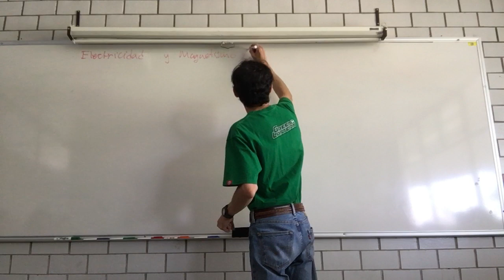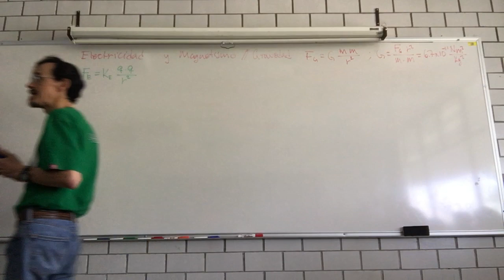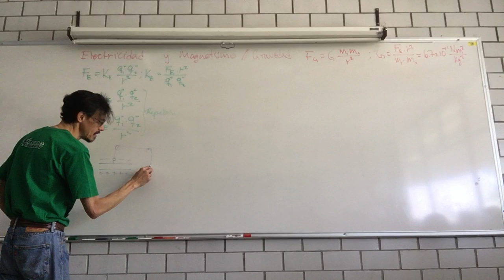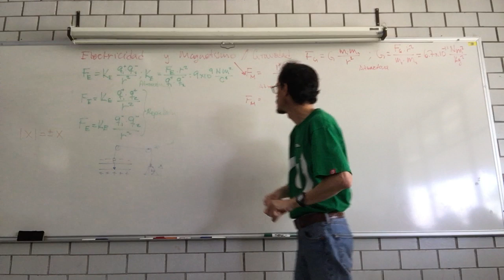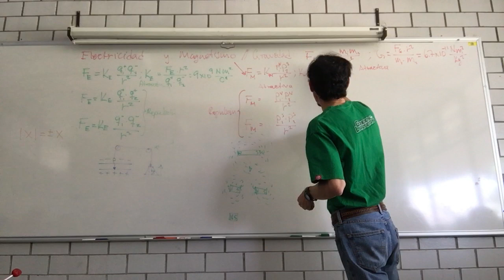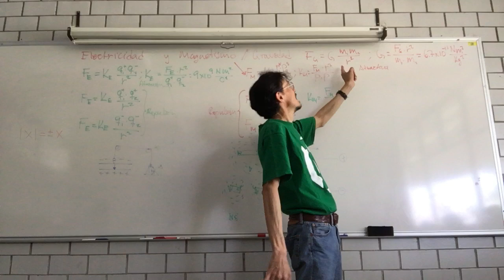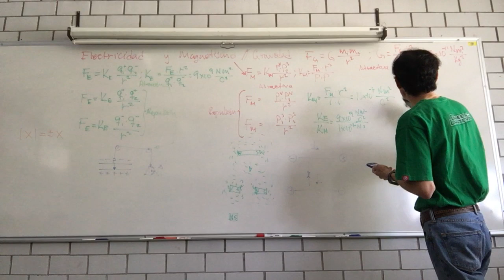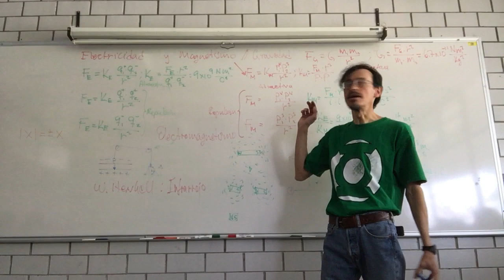Electromagnetismo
Semana 10
Martes 28 de noviembre E311